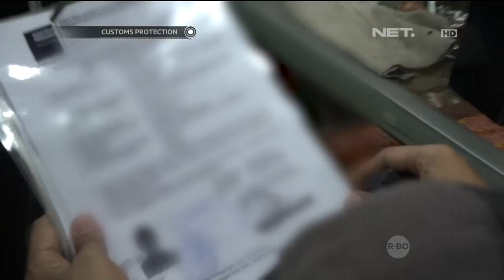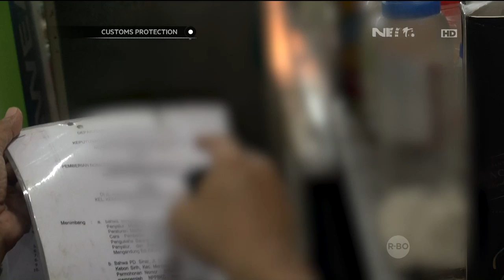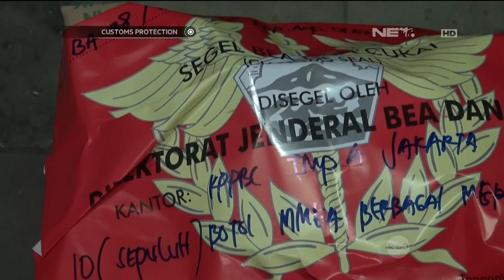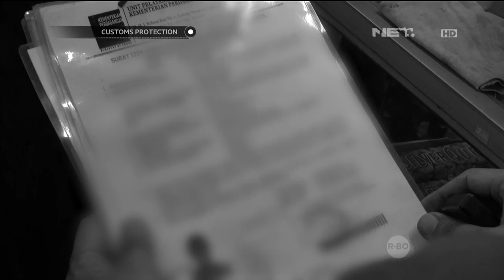Customs Protection - Penyelidikan Minuman Ilegal Tanpa Cukai